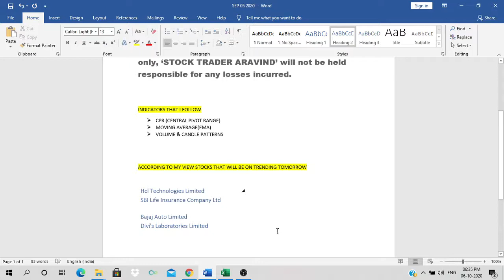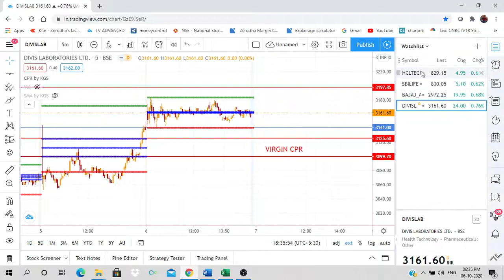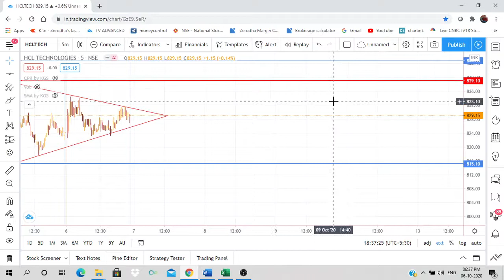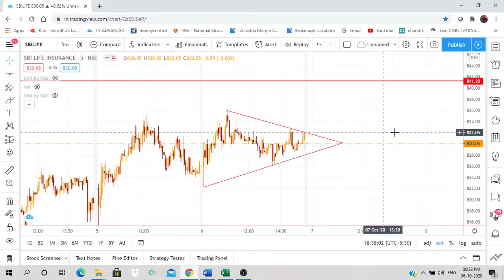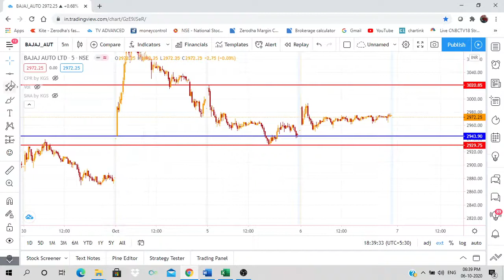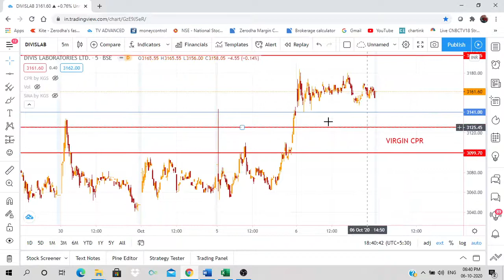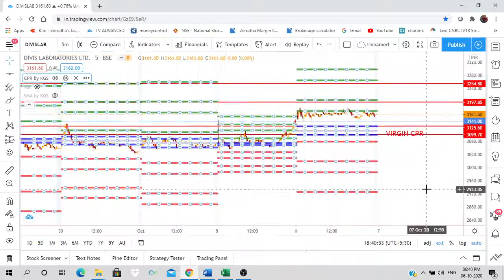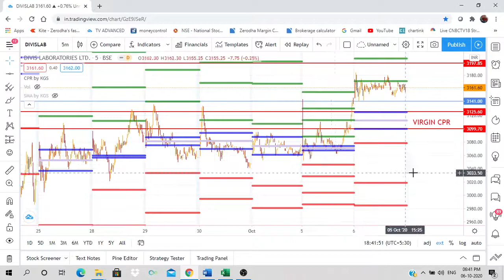IMPORTANCE OF TECHNICAL ANALYSIS IN STOCKS/CHART REMEMBERS THE PRICE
MAKING TRADING EASY WITH CPR,VOLUME & MOVING AVERAGE AND DRAWING RESISTANCE LINES WITH PREVIOUS IMPORTANT PRICE LEVELS.I EXPLAINED HOW BUYERS AND SELLERS MOVE THE MARKET